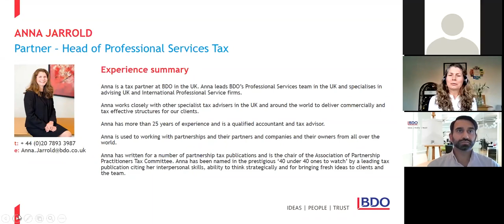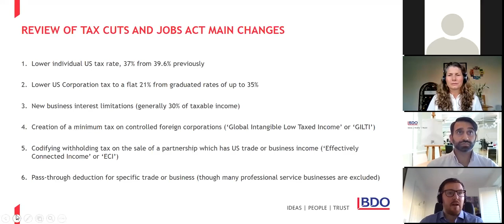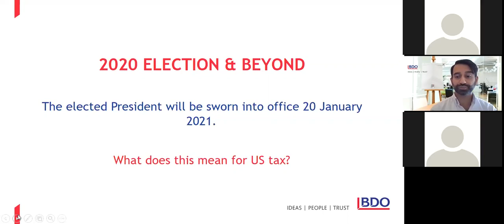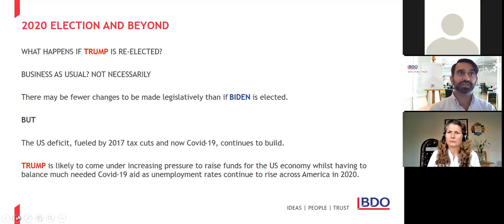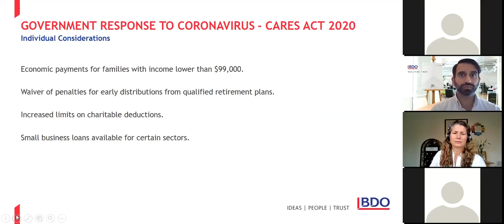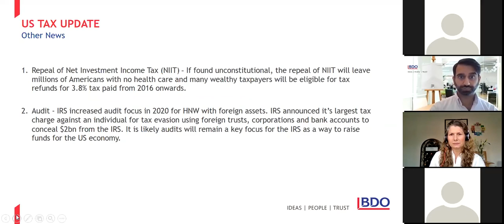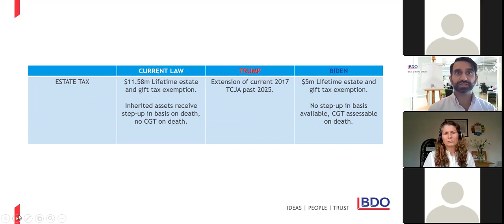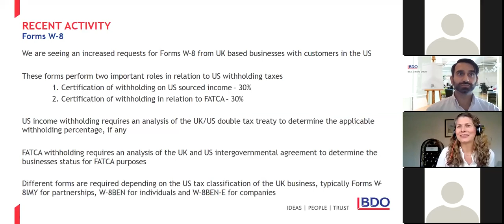BDO Professional Services Tax Webinar Series: US Taxes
While we awaited the result of the US Election 2020, in this webinar we discussed an overview of the two presidential candidates' proposed tax plans and how this could impact individuals and businesses. You can read further information about the proposed Republican and Democratic tax policies and an overview of the main topics